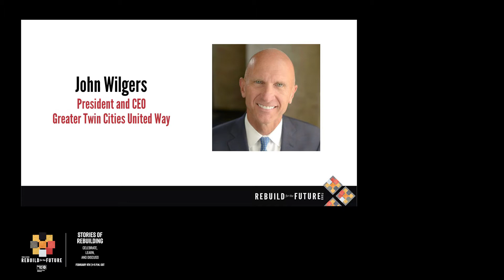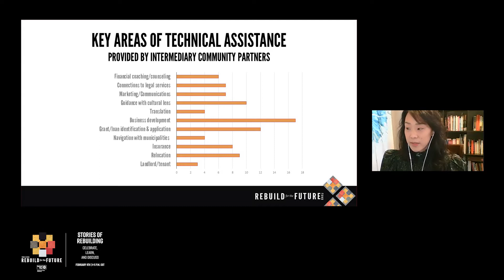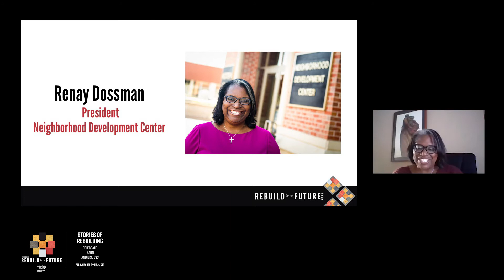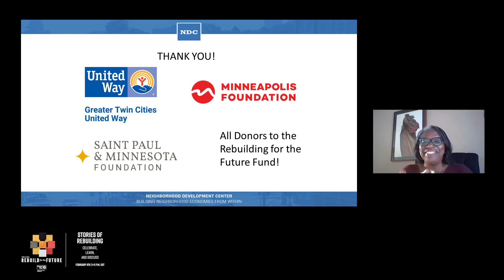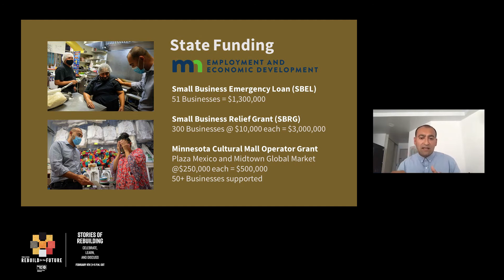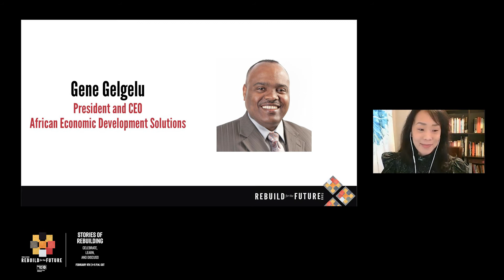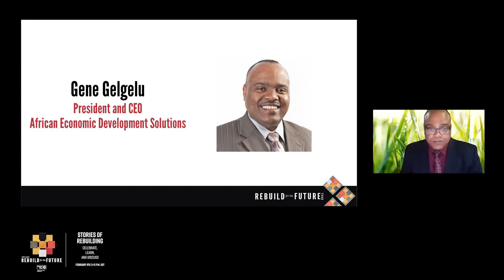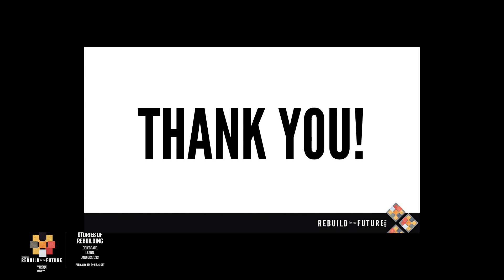Stories of Rebuilding: Celebrate, Learn, and Discuss!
Greater Twin Cities United Way, in partnership with the Minneapolis Foundation and the Saint Paul & Minnesota Foundation, hosted a virtual gathering to discuss the impact of the Twin Cities Rebuild for the Future Fund. This fund was created to help restore BIPOC-owned small businesses in neighborhoods hardest hit by the civil unrest following George Floyd’s murder. Thank you to Neighborhood Development Center, African Economic Development Solutions and the Latino Economic Development Center for sharing what this fund has meant to your organization. Thank you to our funders for their generosity and partnering with United Way on this important work. Watch this video to celebrate, learn, and hear the discussion.

Speakers:

Eva Song Margolis, Program Officer, Economic Opportunity, Greater Twin Cities United Way

Presentation Sections:

00:00 Welcome - John Wilgers

4:18 Rebuild Fund Partnership & Collaboration - Eva Song Margolis

15:48 Neighborhood Development Center- Renay Dossman, President

24:53 Latino Economic Development Center- Henry Jiménez, Executive Director and President

40:08  African Economic Development Association - Gene Gelgelu , President and CEO

49:12 Panel Q&A - Facilitated by Eva Song Margolis

56:44 Thank you - Eva Song Margolis

Greater Twin Cities United Way connects people and resources in our community to create pathways out of poverty and change the systems that limit our potential. We’ve been working in our community for 100+ years, and have witnessed the transformational power of working together. Through our partnerships with corporations, nonprofits, donors, volunteers and community minded leaders, we collectively build a stronger hometown.